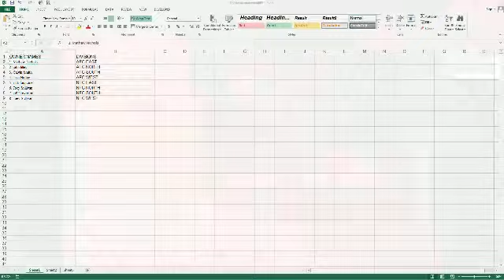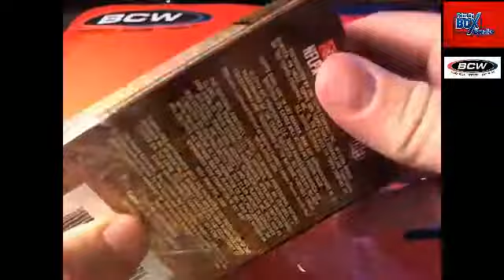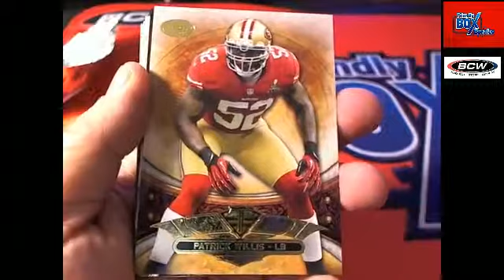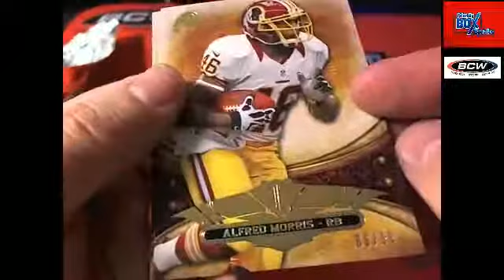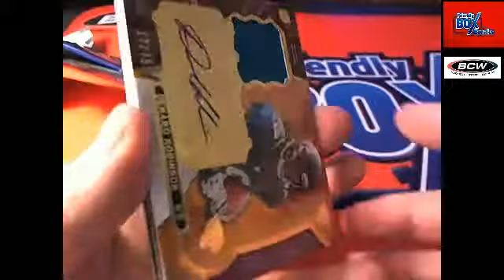2013 Triple Threads Football Division Break box 53